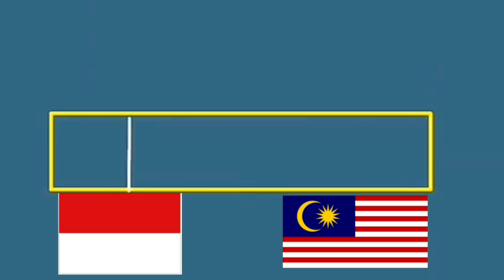MANTAN TKI MALAYSIA BERKUMPUL/MENGINGAT KENANGAN SEMASA DI MALAYSIA